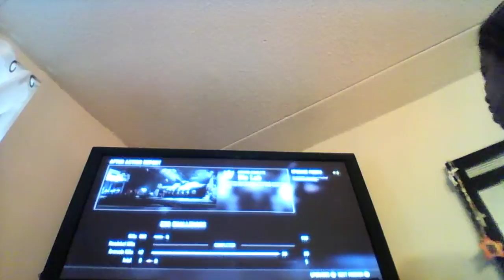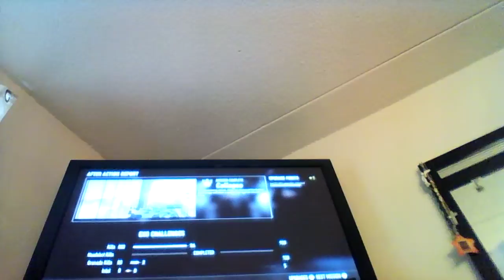COLLAPSE - Call Of Duty Advanced Warfare: EP. #17